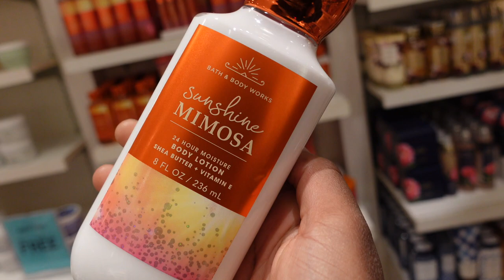EID SHOPPING| Ramadan VLOG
hey guys welcome back to another ramadan vlog . Ramadan is near to an end . I went to some stores and  did a little  Eid Shopping.